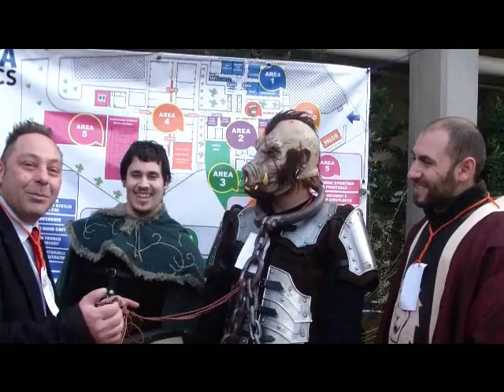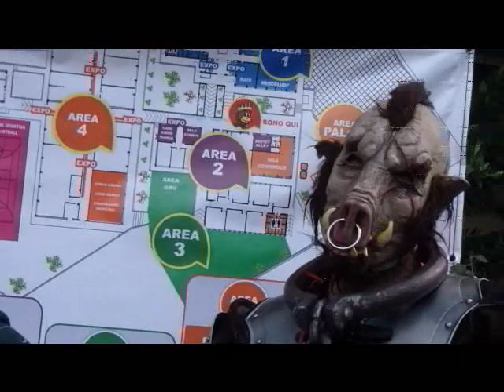i raggi fotonici